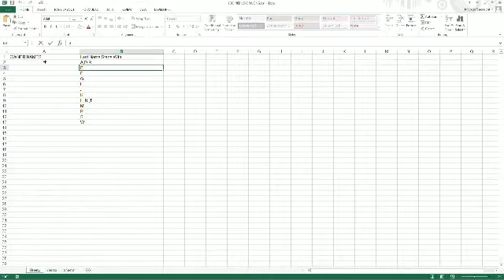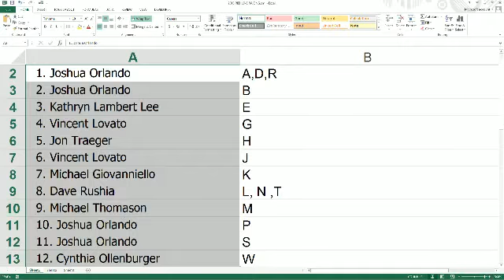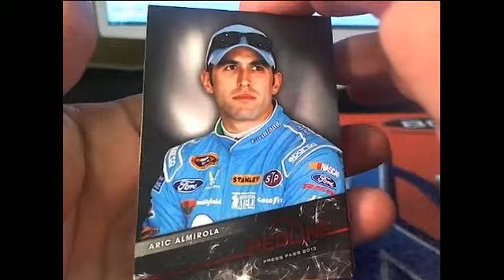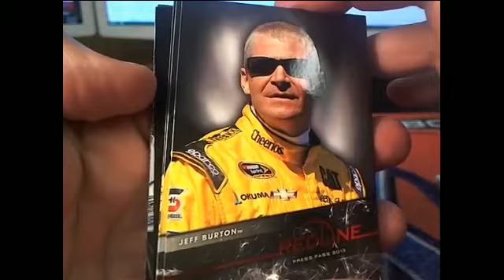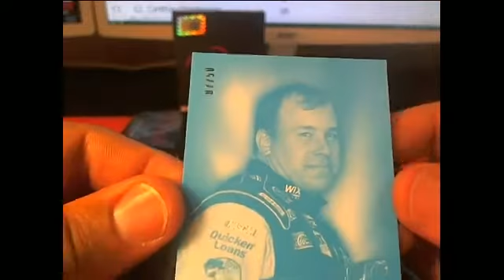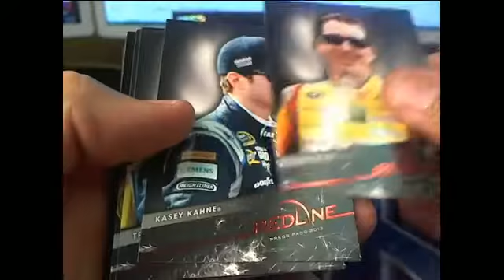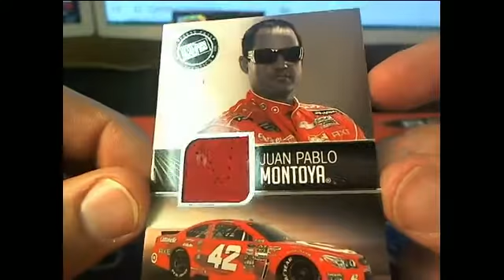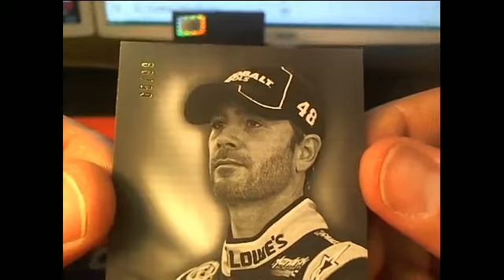2013 Press Pass Redline Racing Hobby Box 4400